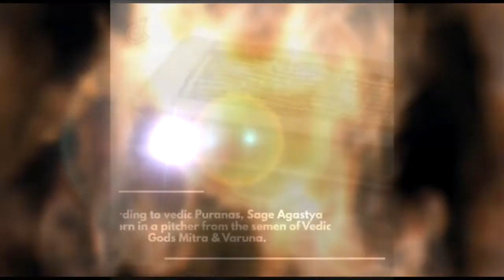The Story Of Agastya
Lotus Divine - The Story Of Agastya